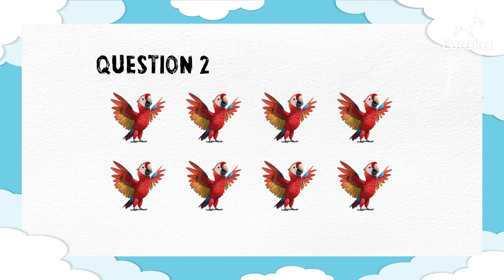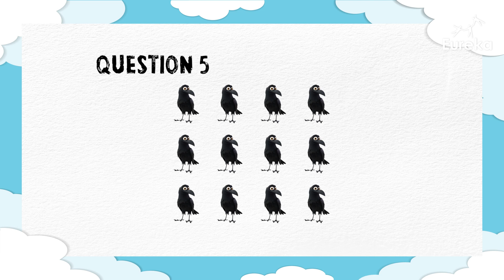🧮 COUNTING GAME🦜 | How many birds are there? | English and Numbers for Kindergarten/Nursery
🧮COUNTING GAME PART 2🧮

Learn numbers and bird vocabulary with this great counting game! Can you count how many birds there are?

Whilst counting the birds, don't forget to listen to the sounds they make as well!👂💬

Use these flashcards to help young learners revise essential numbers (up to 12), names of different birds and their plural forms!🐦🦉

Owl(s)
Parrot(s)
Seagull(s)
Pigeon(s)
Crow(s)
Sparrow(s)

Guess the Job:    • 👮Guess The Job 👩‍🏫
Guess the Food:    • 🍔Guess The Food🍕
Guess the Animal (Level 1):    • 🐱Guess the animal🐮
Guess the Animal (Level 2):    • 🐬Guess the Animal 🦁
Guess the Clothes:    • 👕Guess the clothes🩳
Guess the Body Part:    • 👃Body parts for kids👄
Guess the home items:    • ⏰ Home items 📺
Guess these Places around Town:    • 🏦Places in the City🏊‍♀️

Click play and let the learning adventure begin! 🚀